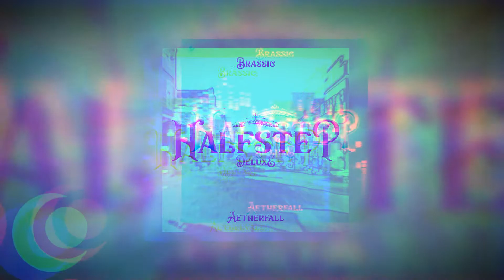BRASSIC & Aetherfall - Halfstep (Lunar Sun Remix) [3rd Place Remix]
This was a lot of fun to make. Thank you Carisen Collective!
This track came out a while ago, but I finally got around to making visuals and uploading it to Youtube.